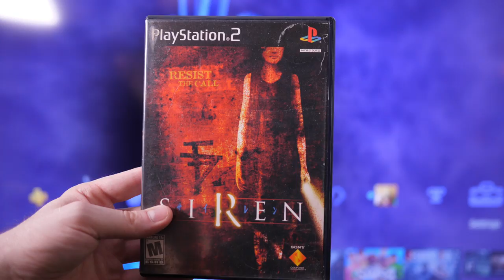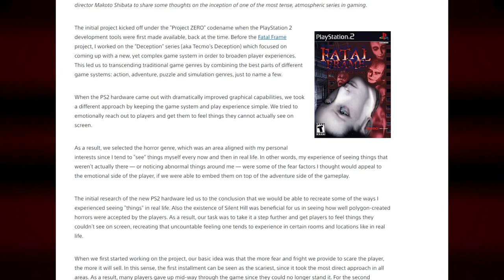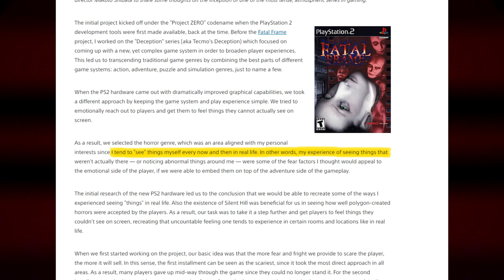Fatal Frame - Nitro Rad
One of the PS2's earliest horror games! Fatal Frame takes a very different, and unconventional approach to the horror genre. But it's not without it's flaws.